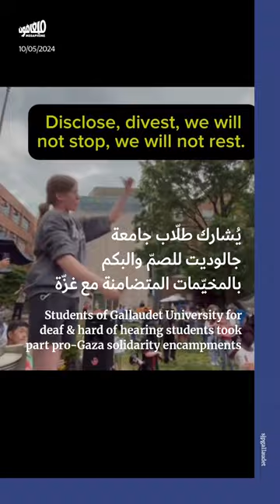طلّاب جامعة_جالوديت للصمّ والبكم: هكذا نهتف لغزّة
شارك طلّاب جامعة_جالوديت للصمّ والبكم بالمخيّمات الطلّابية المتضامنة مع غزّة، في جامعة جورج واشنطن المجاورة لهم. انطلق هذا المخيّم في 25 نيسان، واعتدت الشرطة على الطلّاب ليل الأربعاء 8 أيار، فاعتقلت 30 طالباً، بينهم طالبة من جالوديت.

هذه الجامعة هي الوحيدة في أميركا التي تخصّص برنامجاً كاملاً للصمّ والبكم، وقد حرص طلّابها على مشاركة لغتهم مع باقي المتظاهرين، وشرحوا لهم كيفية إطلاق نفس الهتافات بلغة الإشارة. كما ذكر الطلّاب أنّ جامعتهم تضمّ فلسطينيين أيضاً، مطالبين الإدارة باتّخاذ موقف أوضح بشأن العدوان_على_غزّة.